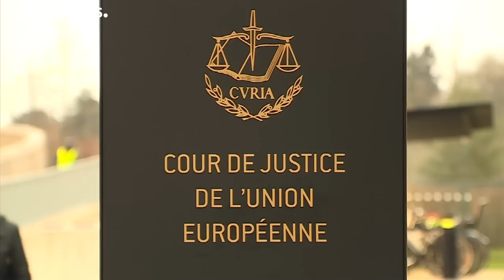Jogsértő a magyar földtörvény az Európai Bíróság szerint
A tőke szabad mozgásának elvét és a tulajdonhoz való jogot is sérti, hogy megszűnt a külföldiek haszonélvezeti joga.…